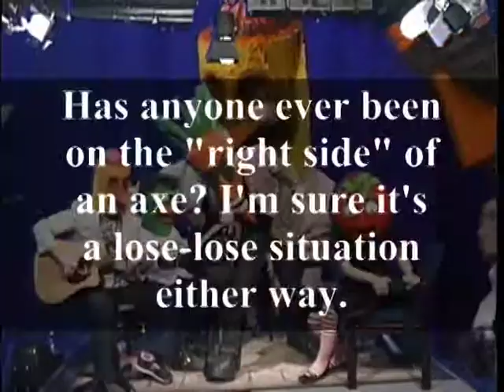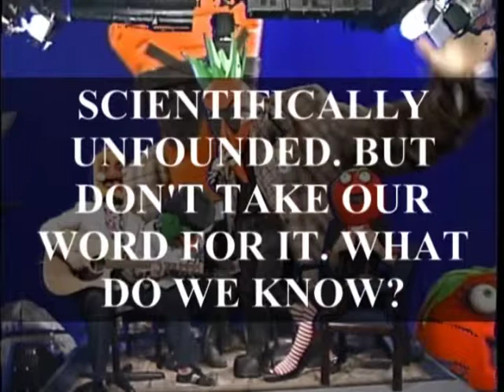Radioactive Chicken Heads' Headless Mike, Live & Unplucked | LAZen16657692 @X/Tw, IG: 2snails1shell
Video set to private for 1∅ years (25Oct2024).

LAZen16657692 @ Twitter/X
L.A. Zen @ IG: 2snails1shell